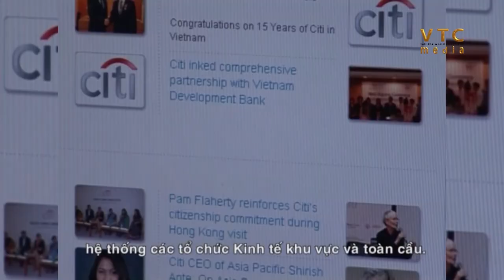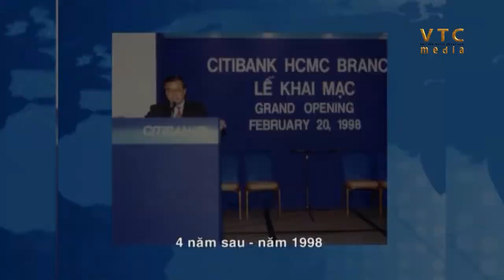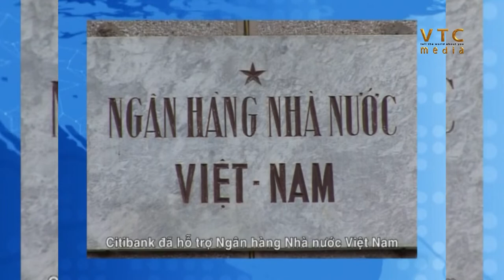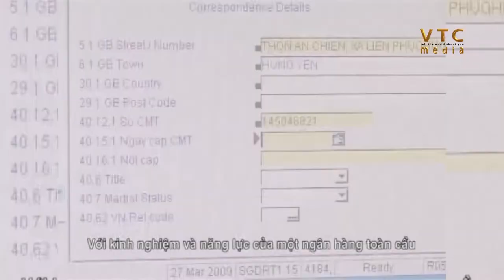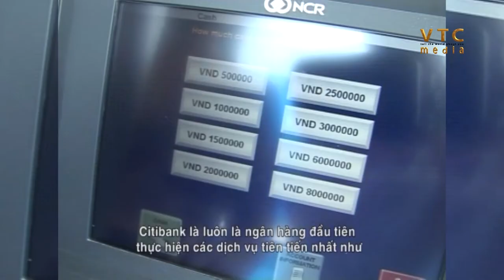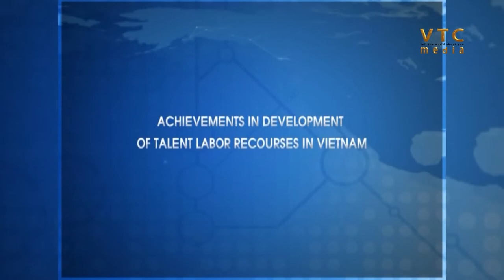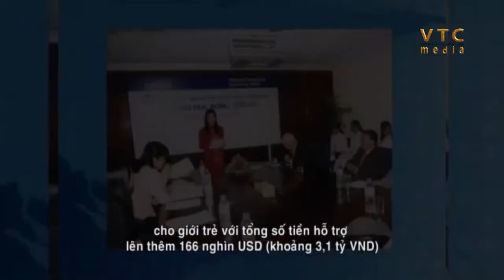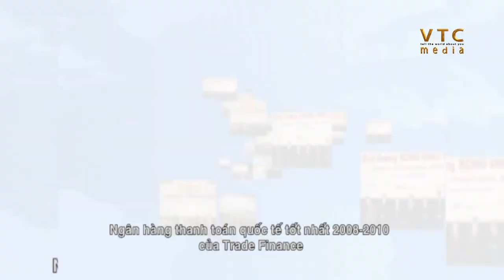Citibank - ngân hàng Mỹ đầu tiên vào Việt Nam sau 75, cho toàn ông lớn nhà nước vay mỹ kim khủng.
Tất tần tật về Citi Bank tại Việt Nam. Citi Bank cũng là ngân hàng Hoa Kỳ đầu tiên vào Việt Nam kể từ sau năm 75. Sự góp mặt của Citi Bank đã giúp các doanh nghiệp nhà nước có những khoản vay ngoại tệ lớn để đầu tư mua sắm quốc tế. Các nhà đầu tư nước ngoài vào Việt Nam cũng thuận lợi hơn trong công tác thu xếp tài chính. Hiện nay Việt Nam có rất nhiều ngân hàng quốc tế nhưng Citi Bank vẫn được nhắc đến như cây cầu nối thị trường tài chính Việt Nam và thế giới.